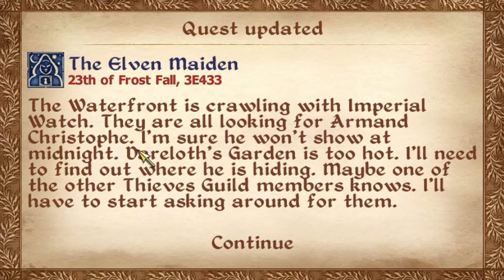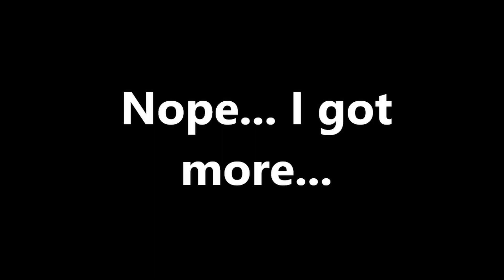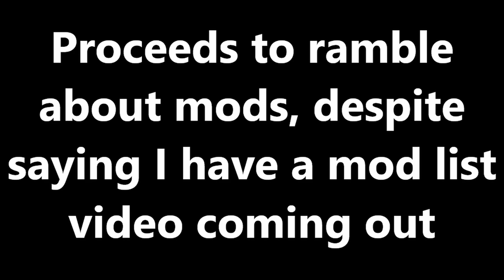Stealing the bust of a busty Lady (Bingus Part 18)